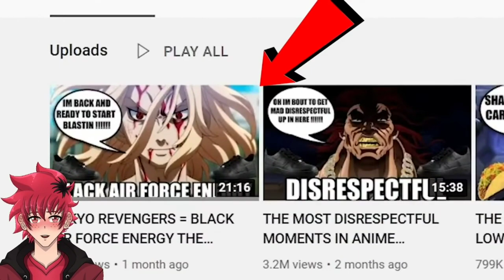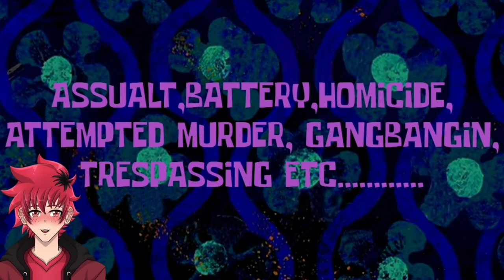ISSHIKI THE TORMENTOR REACTION | Vtuber Reacts